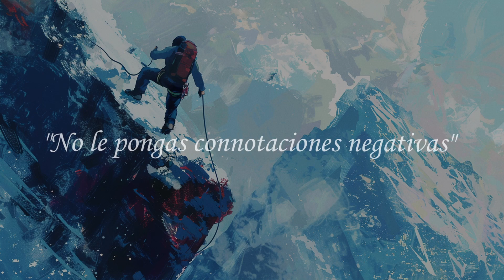Esta mentalidad cambió mi vida.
CAPÍTULOS:

00:00 Mi Historia
02:54 La Perspectiva del Inseguro
03:53 La Mentalidad Nociva que Debes Evitar
08:18 No Tiene que Ser Fácil: Largo Plazo y Proceso
14:46 La Importancia de la Dificultad y el Disconfort
16:20 La Trampa de Creer en Puntos Finales
19:18 Deja de Poner Connotaciones Negativas a la Dificultad